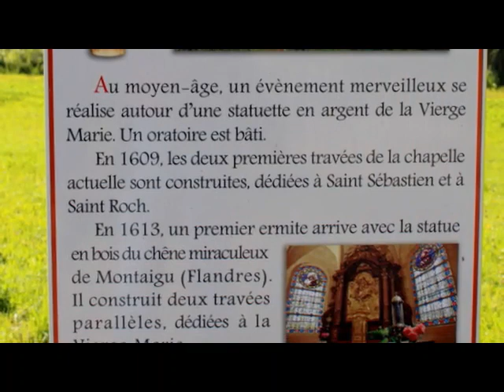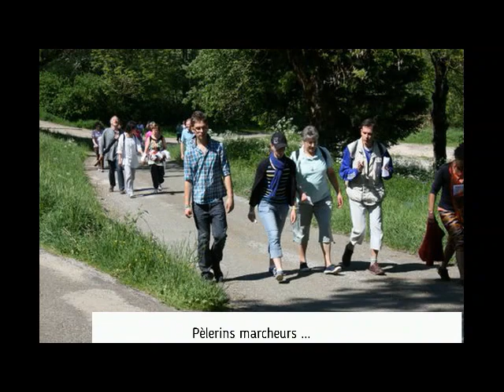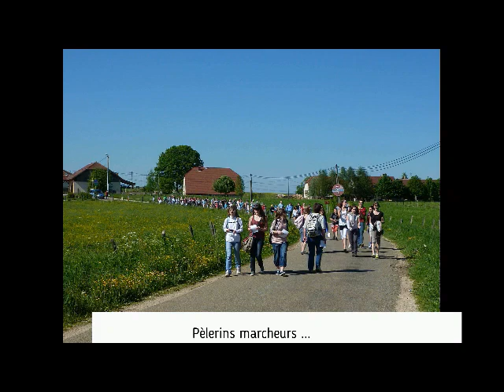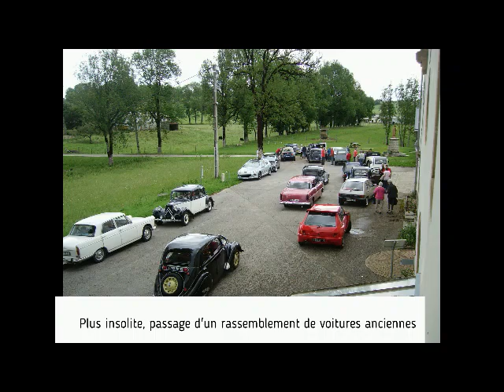Ermitage de Mièges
L'ermitage Notre-Dame de Mièges est situé sur la commune de Mièges dans le canton de Nozeroy, proche de Champagnole dans le Jura. C'est un lieu à découvrir où il fait bon venir se ressourcer